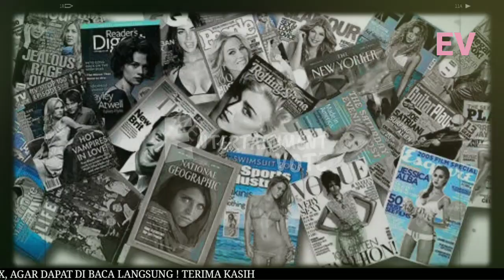ADA APA SEBENARNYA MEREKA ANTARA IVAN GUNAWAN DAN AYU TING TING!!! CLBK???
► Link Berita : -
► Sumber Berita : -
► Penulis : -